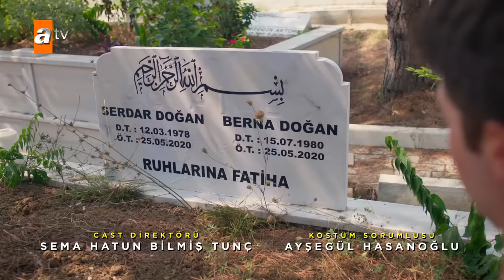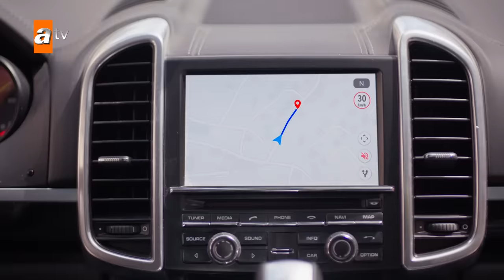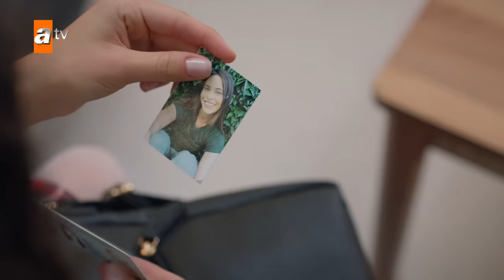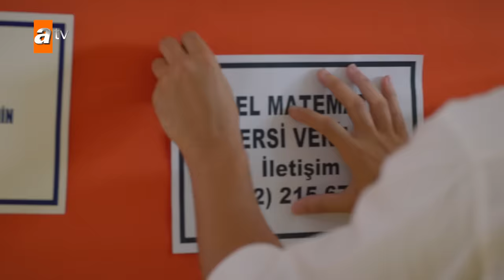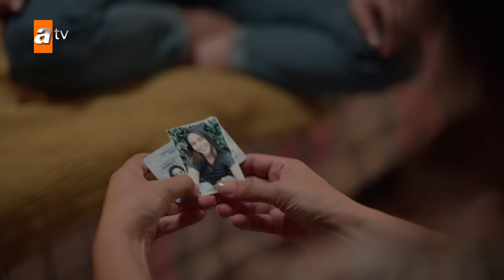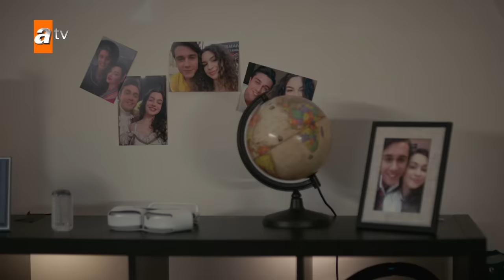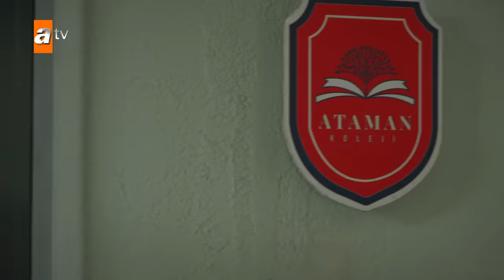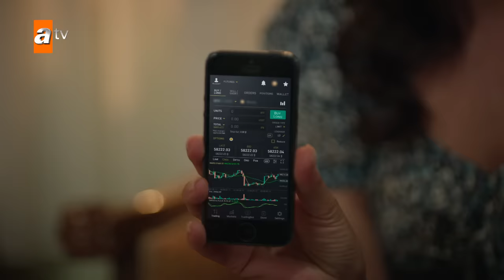Kardeşlerim 96. Bölüm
Kardeşlerim 96.Bölüm Özet:
“Her şey üst üste geldi de, bir sen gelmedin…”
Doruk’un ölümü sonrası, kendine zarar vermek isteyen Akif, ciddi bir tehlike yaşar. Asiye, sevdiğini kaybetmenin derin üzüntüsü içindeyken, Ömer’le birlikte Orhan ve Şengül’e karşı da son derece tavırlıdırlar. Evde hiç olmaması gereken bir eşyayı bulan Ayla’nın gergin tavrı ve hareketleri, Berk’i şüpheye düşürür. Akif’in, yaşadığı acının verdiği etkiyle yaptığı birtakım hamleler, Nebahat’i endişelendirirken, evi geçindirebilmek için yeni bir iş bulan Ömer’in içine çekildiği durum, hiç beklenmedik bir sonuç doğurur.